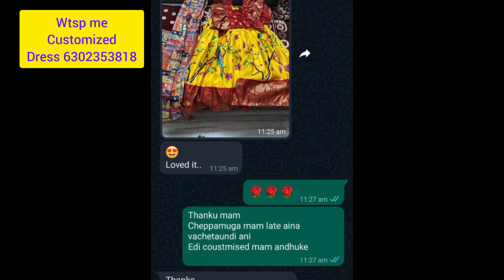customized dress maggam work,ready to wear all collections available